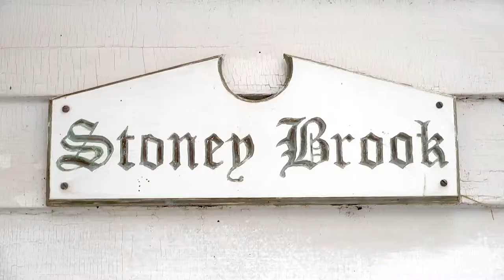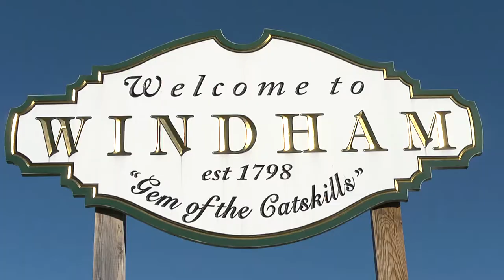Christman's Windham House Produced by Espresso Pictures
Christman's Windham House Ski Season